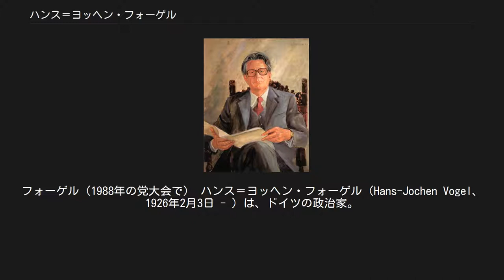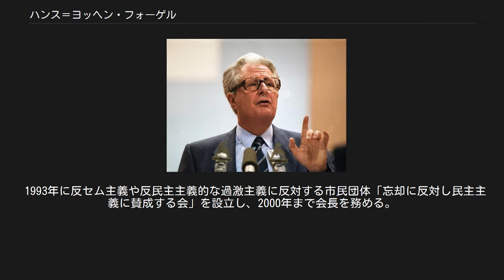ハンス＝ヨッヘン・フォーゲル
フォーゲル（1988年の党大会で） ハンス＝ヨッヘン・フォーゲル（Hans-Jochen Vogel、1926年2月3日 - ）は、ドイツの政治家。
 1987年から1991年までドイツ社会民主党（SPD）党首を務めた。
その他ミュンヘン市長、建設大臣、法務大臣、西ベルリン市長を歴任した。
 ニーダーザクセン州ゲッティンゲン生まれ。
父は農学者で、彼が生まれた時はゲッティンゲン大学で教授資格論文を書いているところであった。
1943年にアビトゥーア合格後、ミュンヘン大学で法学を学び始めるが、すぐに兵士として第二次世界大戦に参加した。
戦後の1946年にマールブルク大学に転じ、1948年に第一次法曹試験に「良」の成績で合格し卒業する。
1950年に最優良の成績で博士号を授与される。
1951年に第2次法曹試験に「優良」の成績で合格する。
翌年バイエルン州法務省に試補として採用され、課長に昇進する。
1954年に同州トラウンシュタイン裁判所裁判官となる。
翌年バイエルン州首相府に転勤する。
 法務大臣当時のフォーゲルの肖像（1977年、Günter Rittner画） 在学中の1950年にドイツ社会民主党（SPD）に入党する。
1958年にミュンヘン市参事となり、法務局長となる。
1960年、ミュンヘン市長に当選。
1966年にも再選され、市長としてミュンヘンオリンピック招致に尽力した。
1970年にはSPD党代表部入りする。
しかしミュンヘン市のSPD左派との対立が原因で三選に挑戦せず、1972年8月のオリンピック開会直前に退任した。
同年11月のドイツ連邦議会選挙に出馬して初当選する。
第2次ヴィリー・ブラント内閣に建設大臣として入閣する。
同時にSPD党執行部入り。
1974年にブラントが辞任し、ヘルムート・シュミット内閣が成立すると、法務大臣に転じた。
 1981年1月、ベルリン（西ベルリン）市長ディートリヒ・シュトッベが辞任すると、法相及び連邦議会議員を辞職して後任の市長に就任した。
しかし間もなく行われたベルリン市議会選挙で、自身は当選したもののリヒャルト・フォン・ヴァイツゼッカー率いるドイツキリスト教民主同盟（CDU）に敗れ、わずか半年で市長の座をヴァイツゼッカーに譲った。
ベルリン市議会では1983年までSPD議員団長を務める。
 1983年の連邦議会選挙ではSPDの首相候補となり、前年建設的不信任決議でシュミットから首相の座を奪ったCDUのヘルムート・コール首相に挑んだ。
しかし得票率38.2％に終わり敗れた。
この選挙に当選して再度連邦議会議員に返り咲き、ヘルベルト・ヴェーナーの後任としてSPD連邦議会議員団長に就任。
1987年、23年間党首の座にあったブラントの後任としてSPD党首に就任。
しかし1991年の任期切れと共に、高齢を理由にその座をビョルン・エングホルムに譲った。
同時にSPD執行部や議員団長の職からも退き、1994年を最後に連邦議会からも離れ政界を引退した。
 1993年に反セム主義や反民主主義的な過激主義に反対する市民団体「忘却に反対し民主主義に賛成する会」を設立し、2000年まで会長を務める。
2000年にはオットー・シリー内相により移民受け入れ政策に関する独立諮問委員会の副座長に任命された（座長はリタ・ズュスムート元連邦議会議長）。
2001年から2005年まで、ドイツ国家倫理委員会委員。
2001年にドイツ・ユダヤ人中央評議会からレオ・ベック賞を贈られた際、受賞の挨拶でかつて自分はヒトラー・ユーゲントの指導員であり、「犯罪的な政府に十分に反抗しなかった」と述べた。
 2015年、自身がパーキンソン病に罹っていることを公表した。
 夫人との間に三児がある。
弟のベルンハルト・フォーゲルはCDU党員で、ラインラント＝プファルツ州やテューリンゲン州の州首相を務めた。